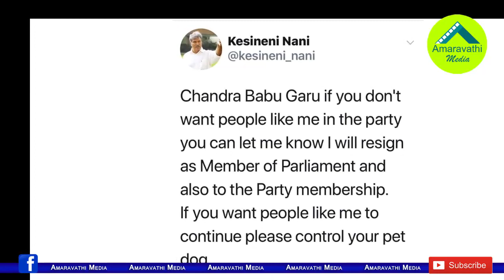టీడీపీకి, ఎంపీ పదవి రాజీనామా చేస్తా:కేశినేని సంచలనం| TDP MP Kesineni Nani Sensational Decision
The controversy between MP Kesineni Nani's and MLC Buddha Venkanna's in TDP has intensified. Keisneni Nani tweets create sensation in the TDP. He announced that he was ready to resign as MP and also for the Party.
Watch the video to know more details.